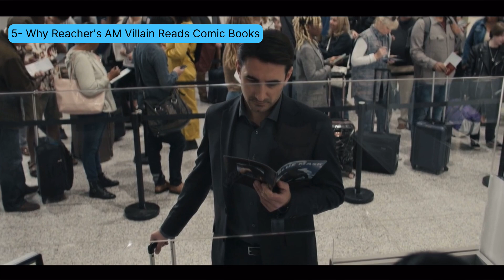Everything We Know About AM: Reacher Season 2's Mysterious Villain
Many aspects of Reacher season 2's main villain, AM, are still unknown, but the show has dropped enough clues to reveal his purpose and how it connects to the murders of Reacher's former team members. Reacher season 2 begins with Reacher receiving a stress call from his former team member and friend, Neagley. Realizing that Neagley would not reach out to him unless she had something urgent to tell him, Reacher immediately sets out to get in touch with her.

With what follows, three of Reacher's former team members from the 110th Special Investigations Unit, Neagley, Karla, and David, join forces with him to solve the murder mysteries of their former teammates. Little do they realize that the murders will lead them to a bigger conspiracy. As Reacher and his team inch closer to the overarching conspiracy, the show gradually unravels the tapestry surrounding the identity and motives of the primary antagonist called AM.

0:00 Intro

0:48 6- AM's Real Name Is Unknown

1:32 5- Why Reacher's AM Villain Reads Comic Books

2:43 4- AM Is An Arms Dealer

3:15 3- Why AM Uses Bearer Bonds Instead Of Money

4:22 2- AM Is What Reacher Could Have Become

5:01 1- AM Works For Money With No Known Political Or Religious Agenda